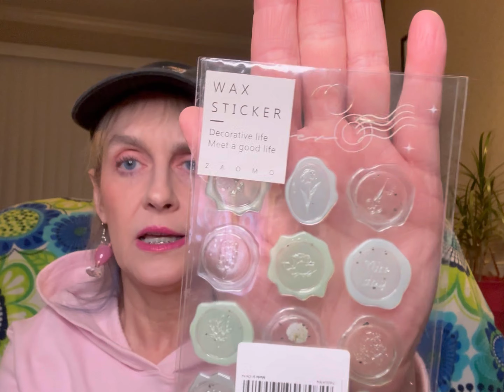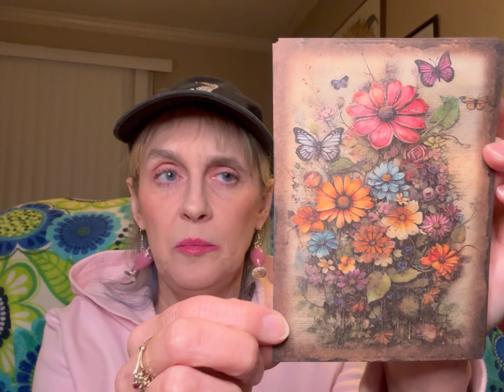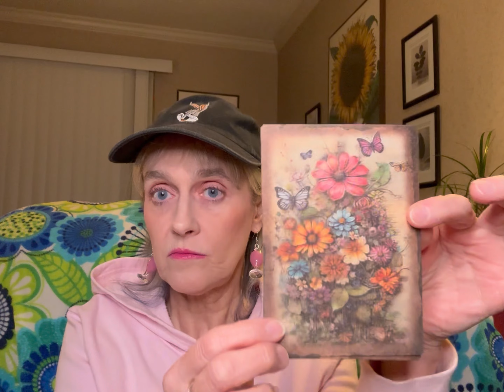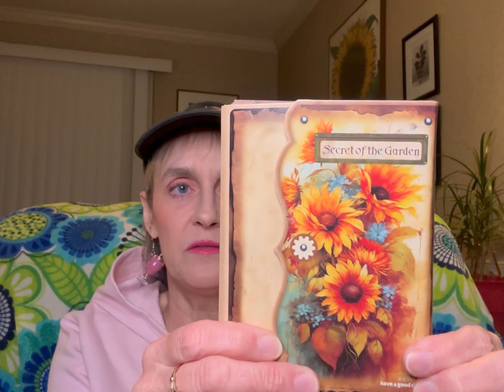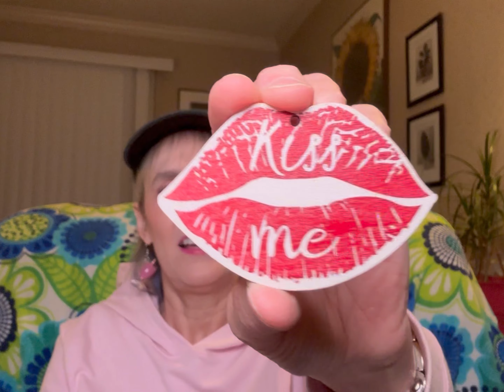MY FUN TEMU HAUL/CUTE, AWESOME TEMU GOODIES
*Product Links: Use these links to find the items I showed you in this video!

*24pcs Love Scrapbook Paper, 6x6 Inch Vintage Valentines Day Love Heart Rose Pattern Pink Double-Sided Scrapbook Decoupage Paper Pad For DIY Crafts Wedding Journaling Scrapbook Supplies, Card Making Gift Wrapping Album Planners Room Art Picture Frames Embellishments Decorative Craft Paper $4.49

*60pcs Hedgehog Stickers Vinyl Waterproof Stickers, For Scrapbook, Journaling, Laptop, Skateboard, Bottles, Computer, Phone, Cartoon, Hard Hat, Car Stickers And Decals $1.79

*50pcs Fashionable British London Stickers, London Aesthetic Women Girl Water Bottle Decals Vinyl Waterproof Stickers, For Laptop Cup Skateboard Phone Scrapbook Bike Suitcase Guitar $1.79

*1pc Diamond Painting 5D DIY Full Diamond Creative Heart Flower Valentine's Day Series Living Room Bedroom Decoration Hanging Painting $3.99

*80pcs, Retro Typewriter Style Motivational Quotes Stickers, Retro Motivational Phrase Decorative Quotes Stickers,Inspirational Vintage Journaling Stickers, Famous Words Scrapbook Stickers For Planner Junk Journal Bullet Journal Laptops, Suitcase Skateboard Refrigerator Laptop Stickers $1.99

*24pcs Valentine's Day Wooden Decoration Pendant, 12 Valentine's Day Pink Love Balloon Potted Tree Decoration Charm, Hanging DIY Holiday Decoration Pendant Charm $4.99

*30sheets Vintage Writable Flower Themed DIY Decorative Paper,Perfect For DIY Gift Packaging,Bullet Journals,Arts Crafts,Handmade Greeting Cards,Scrapbooking Supplies,Junk Journal Kits $2.49

*6sheets Vintage Plant Flower PVC Decorative Hand Account Material Base Sticker For Scrapbook Label Diary Stationery Album Telephone Journal Planner $1.49

*24pcs, Valentine's Day Background Paper, Decorative Paper, 12 Styles, Material Paper, For DIY Photo Album Scrapbook $5.49

*Envelope Red Heart Decor Dangle Earrings Party Cartoon Style Acrylic Jewelry Valentine's Day Gift For Lovers $1.99

*100pcs Assorted Round Vintage Wooden Buttons for Sewing and Clothing Accessories - Unique Designs and Colors to Add Charm and Character to Your Projects $2.49

*Cute Hedgehog Pattern Print Men's T-shirt, Graphic Tee Men's Summer Clothes, Men's Outfits $7.59

*18pcs, Vintage Wax Seal Stamp Stickers, DIY Scrapbooking Journal Planner Decorations Stationery Envelope Sealing Tags $1.80

*Exquisite Tea Cup Design Flower Pattern Dangle Earrings Retro Chinese Style Zinc Alloy Jewelry Delicate Female Gift $1.49

Thank you guys for watching and happy shopping!